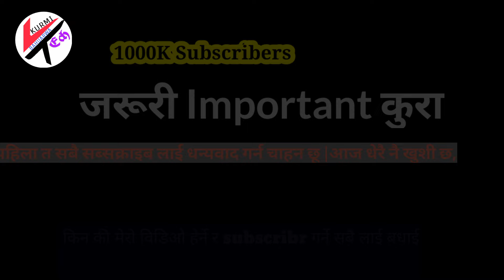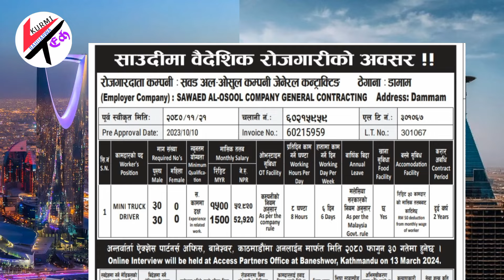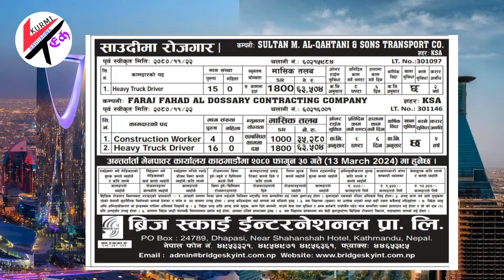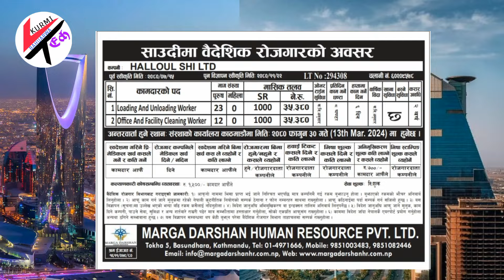Top 5 Demand In Saudi Arabia || Saudi Demand Letter 2024 || Top 5 Companies In Saudi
Hi
   kurmi tech
About this vedio
With Nepal 🇳🇵Government Prof.

This Vedio Only Informative For Job Vacancies To Moch Country like, Saudi Arabia, Malaysia, Doha Qatar Bahrain, Oman, UAE, Kuwait, Poland, Malta, Mauritius, Romania, United Kingdom, Turkey, Serbia, Jordan, Croatia, Etc. And Nepal Manpower For All Details Example  Contract Number, Address This Youtube Channel

nepal embassy in dammam address
demand attestation jeddah
demand attestation nepal embassy jeddah
demand attestation saudi